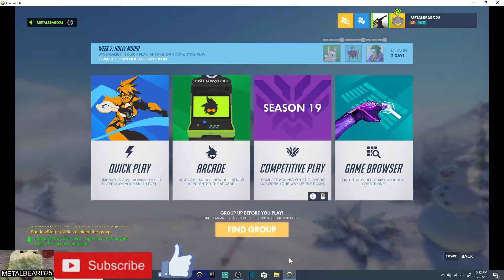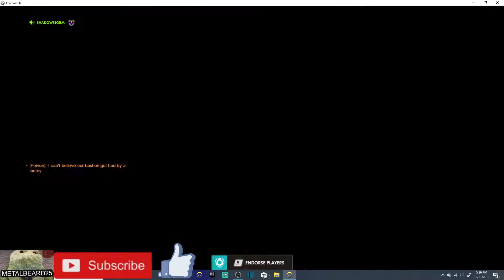Playing Bastion in Christmas 2019... Ft. Nick W25DOCS3